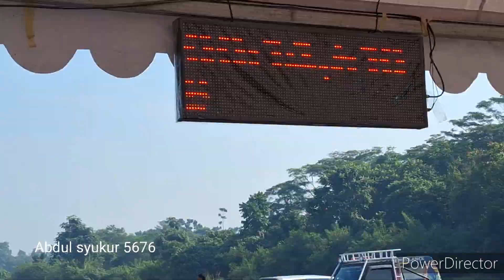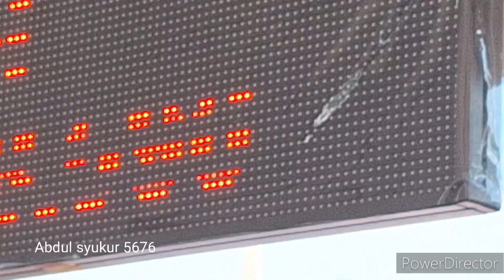PERTAMAX TURBO DRAG FEST 2024💥SESI KELILING PADDOCK 🤣🤣🤣🤣🇲🇨🇲🇨🇲🇨🏁🏁🏁💥💥💥💥